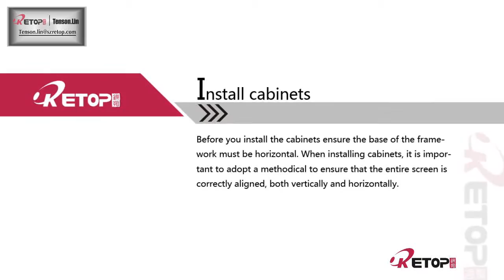How to do stackle installation Fixed Installation Cabinets, by Tenson, Retop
Fixed installation guidance video - Stackle installation for LED display screen. Same idea for many other display screen installation using the fixed design cabinets.